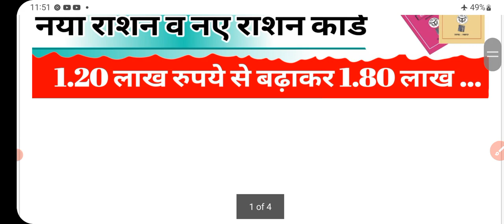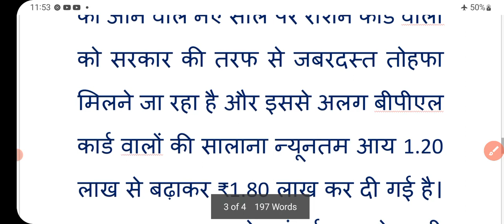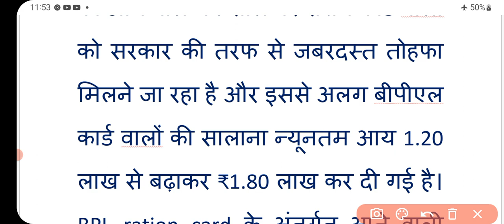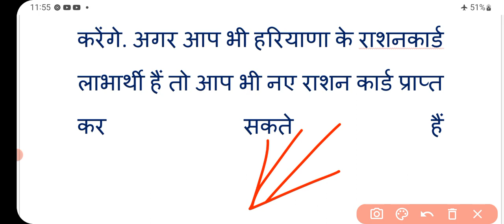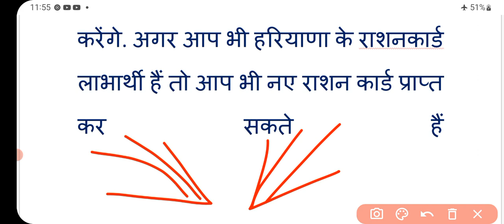ration card new updates: राशन कार्ड वालों को नए साल पर तोहफा | ration card news | ration card 2023